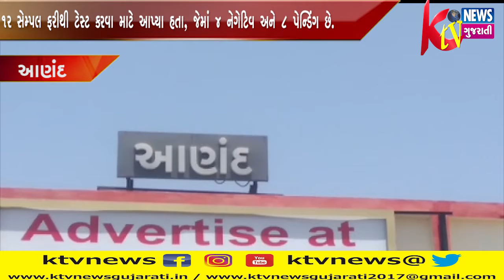ANAND: આણંદમાં 12 સેમ્પલ ફરીથી ટેસ્ટ કરવા માટે આપ્યા હતા, જેમાં 4 નેગેટિવ અને 8 પેન્ડિંગ છે.